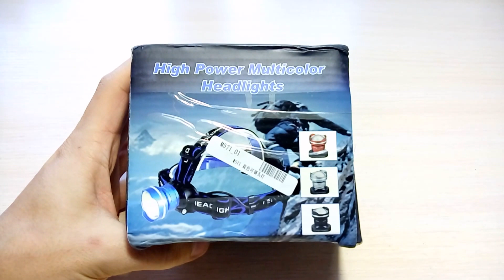Светодиодный головной фонарик с eBay. Посылка из Китая.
Светодиодный головной фонарик из Китая яркостью 2000 люмен. К сожалению так и не нашел в своей скромной обители аккумуляторов, что бы его протестировать. Проверили уже после записи обзора. Светит, ярко, можно брать. 30-50 метров - вполне приличная видимость объектов.